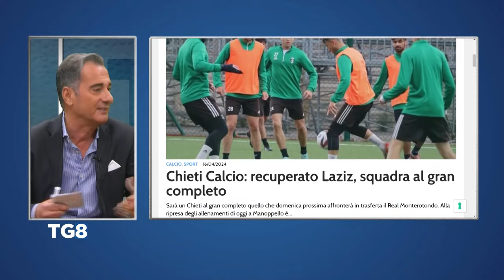Calcio: il punto sulle abruzzesi di C e D